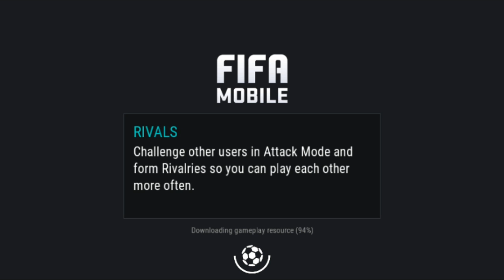Special challenges!!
I open packs and do live events